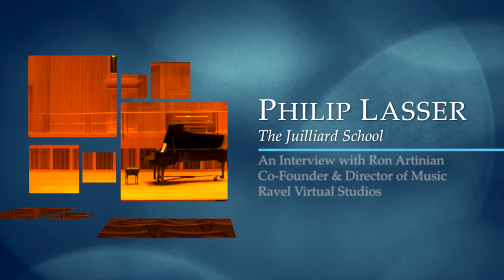Dr. Philip Lasser on why he used Ravel Virtual Studios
Dr. Philip Lasser discusses why he chose to use Ravel Virtual Studios' services to record his new Piano Concerto.  The concerto, entitled "The Circle and the Child," was written for pianist Simone Dinnerstein.